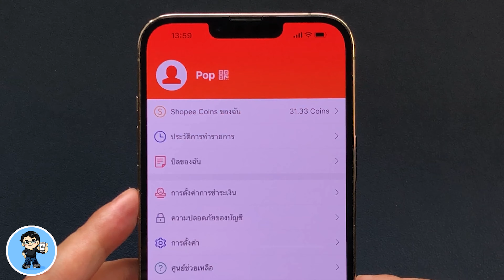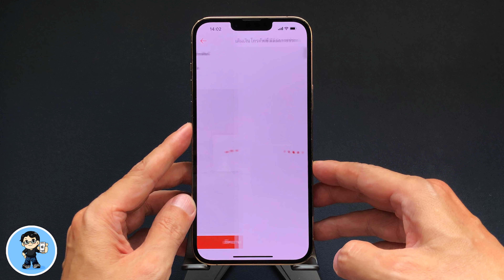iOS 15.4 วิธีล็อคการชำระ ShopeePay ด้วย Face ID ใส่หน้ากากอนามัยปลดล็อคแอพได้ทันที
ใน iOS 15.4 Apple ได้เพิ่มความสามารถในการปลดล็อค Face ID ขณะสวมใส่หน้ากากอนามัย ทำให้เราปลดล็อค iPhone และปลดล็อคแอพต่างๆ ที่รองรับด้วย Face ID ได้ จากนี้ไป การปลดล็อคเครื่องและปลดล็อคแอพก็ทำได้ง่ายๆ และปกป้องสุขภาพ ไม่ต้องถอดหน้ากากให้ยุ่งยากอีกต่อไป ปลอดภัยต่อสุขภาพมากขึ้น

หนึ่งในแอพที่รองรับคุณสมบัติการปลดล็อคด้วย Face ID ขณะสวมใส่หน้ากากอนามัยคือแอพ ShopeePay หนึ่งในแอพยอดฮิตติดเครื่องนั่นเองครับ Back To Basics วันนี้ เราไปดูวิธีง่ายๆ ในการตั้งค่า Face ID ในแอพ ShopeePayกันครับ 🍎

00:00 iOS 15.4 วิธีล็อคแอพ ShopeePay ใช้ Face ID ใส่หน้ากากอนามัยปลดล็อคแอพได้
00:21 ข้ั้นตอนการตั้งค่า ใช้ Face ID ขณะใส่หน้ากากอนามัย
00:29 การตั้งค่าล็อคแอพ ShopeePay ด้วย Face ID

🌟 iOS 15.4 ตัวเต็มมาแล้ว | 39 ฟีเจอร์ใหม่ ใช้เป็นทันที ใช้ Face ID ไม่ต้องถอดหน้ากากอนามัย

🌟 วิธีปลดล็อค iPhone ด้วย Face ID โดยไม่ต้องถอดหน้ากากอนามัย [2022] | สอนใช้ iPhone ง่ายนิดเดียว

🌟 iOS 15.4 iPhone รุ่นไหนอัพเดตได้ รุ่นไหนใช้ Face ID ปลดล็อคไม่ต้องถอดหน้ากากอนามัยได้